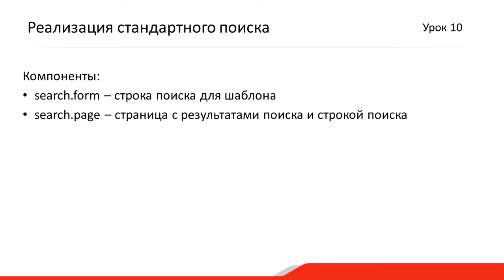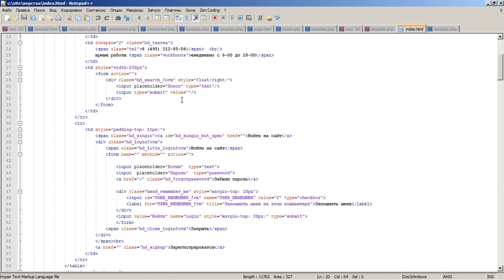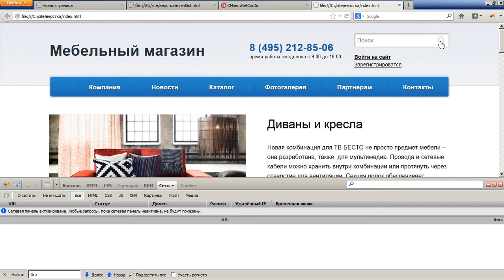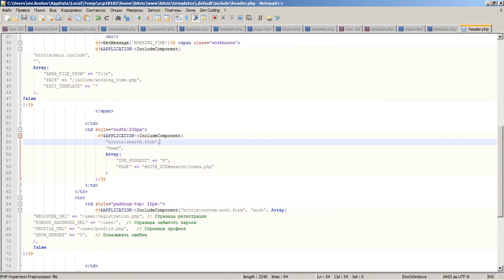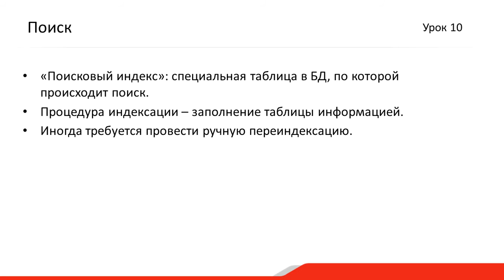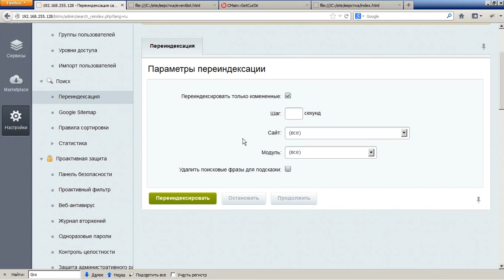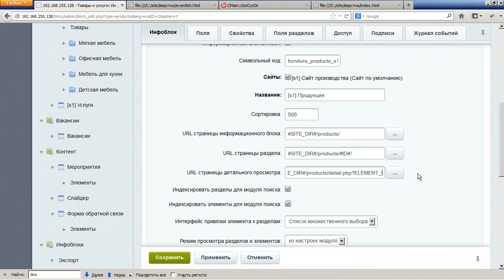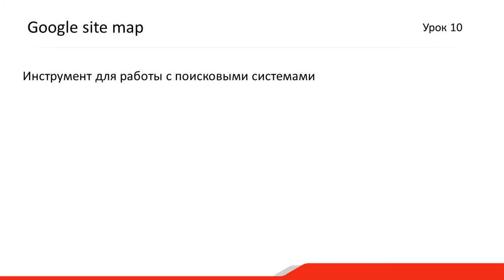10. Урок - Поиск на сайте - Основы, видео 1/1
Курс №1 "Интеграция и настройка"